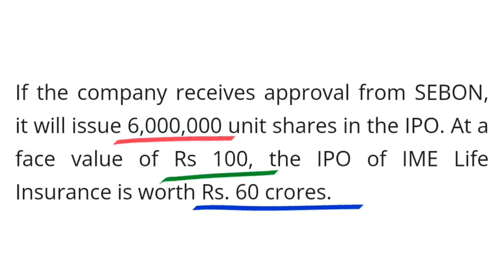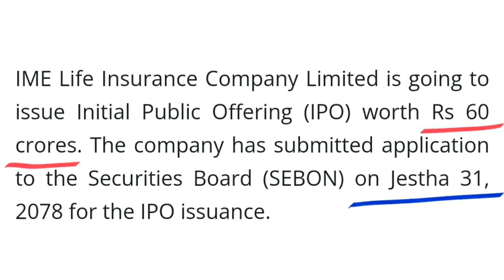६० करोडको IPO आउदै छ | IME Life Insurance IPO | upcoming IPO in Nepal | new ipo | ipo alert